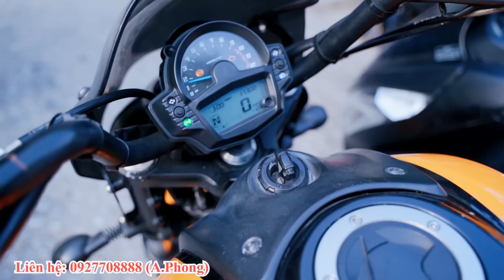LÔ XE MOTOR THANH LÝ GIÁ RẺ YAMAHA R3 CBR250 R15V3 MT15 CB150 VERA KAWASAKI Z800 GIẢM MẠNH 5 TRIỆU